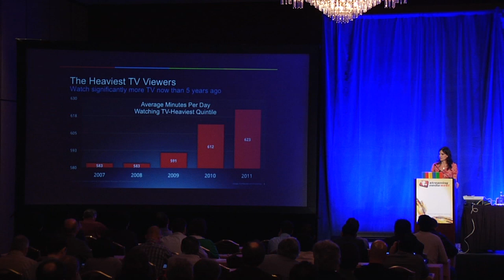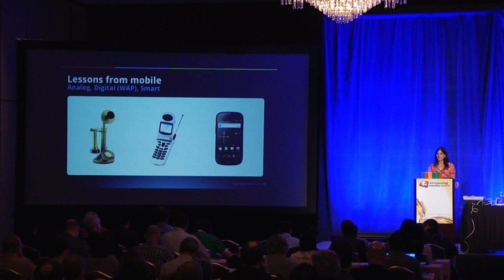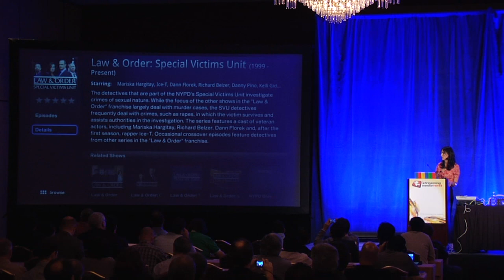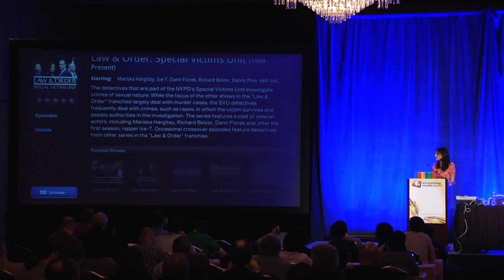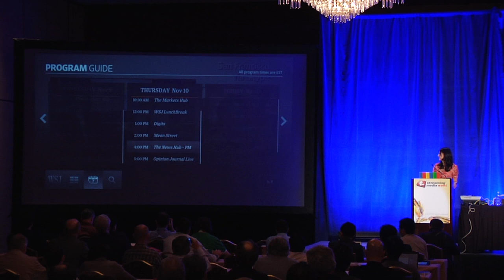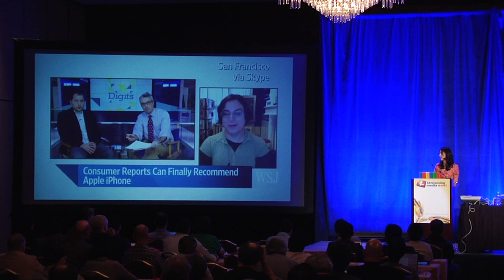Google TV Demo: The New World of Smart TVs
In this session, executives from Google examine the value the web will bring to TV, the opportunities for content providers and developers, and the common myths and misperceptions around smart TV.